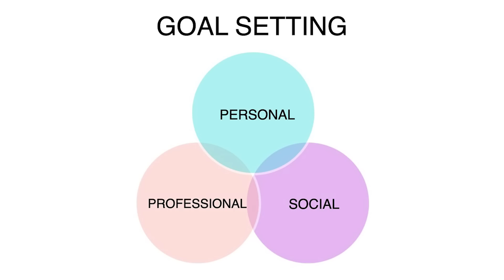A Blueprint for the Youth - Road to Success | Harpita Pandian | TEDxUBS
Harpita Pandian, a young achiever, speaks on the importance of starting young, by identifying one’s own potential and skills in her TEDx Talk. She blueprints a roadmap to success for young people, that outlines how they can build an impactful career by setting clear goals and a vision. The journey of young entrepreneurs and learners is a challenging one, requiring determination, patience and commitment. However, it can also be rewarding, as they have the opportunity to create their own path and capitalize on the single biggest advantage their age offers them – time.

Her talk addresses not just students, but also all adults and parents on how can they take key learnings to pass on to their young ones. By asking five simple questions, she explains how young people can identify their best skillset, set short-term and long-term goals, gain clarity on their path forward and create value for society. Harpita Pandian is a young student entrepreneur, technology and innovation trailblazer and an inspiration to all budding entrepreneurs. She, along with her twin brother Harpith Pandian, have travelled to hundreds of schools to inspire kids to become leaders and high achievers. Together with her brother, she has co-founded over 3 organisations. One of them is Classminds, where over 8000 students from over 12 countries have enrolled and enriched their Spelling, Language & Communication Skills.
She is also the co-founder of Astralogic Innovation Systems - an Artificial Intelligence Company and Youth Inspire Talks, a societal movement started to better the future generation. Via the Kalvi TV Channel and the TamilNadu State Government, the twin were producing educational videos for 12 million government school children.
With over 14 national and international awards such as Cambridge ICE Award Distinction and over 9 certification courses, she is a true visionary and inspiration for us all. This talk was given at a TEDx event using the TED conference format but independently organized by a local community.